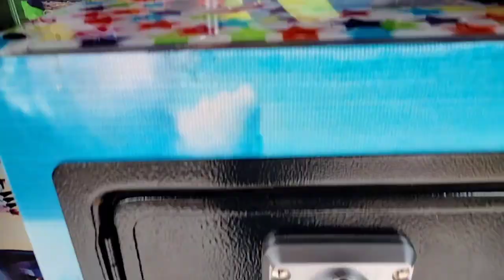CAPIT BONEKA !! CHALLENGE BERSAMA TEMAN BARUKU, SERU BANGET